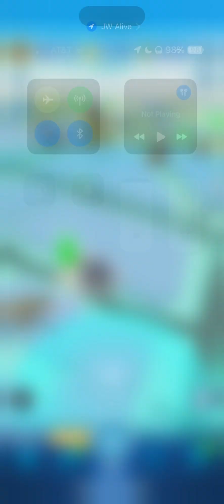My Max level 30 Mortem Rex vs Mortem Rex boss on Mortem Rex boss raid defeated!!!!! JWA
Today I am doing the Mortem Rex raid with my Mortem Rex and my Mortem Rex team up with Rexy and 2 Diloracheirus and it give me 25 dna of Mortem Rex and I will do it again later with my Rexy and Mortem and I will do it at night raid so yeah, if you enjoy this video hit like button and comment and subscribe if you enjoy this video.

Go watch it and what do you think and have you do it yet ? And do you like Mortem Rex boss’s cleaning tail whip or tail whip on round 1 and if you didn’t like the cleaning tail whip on round 2 tell me how in comments below.